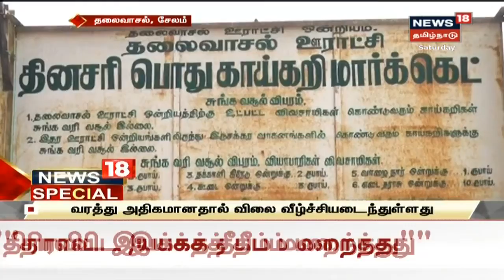News18 Special: விலை வீழ்ச்சியால் குப்பையில் கொட்டப்படும் தக்காளி | Tomato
சேலம் மாவட்டம் ஆத்தூர் அருகே கிலோ 2 ரூபாய்-க்கு கூட விலை போகாததால், விவசாயிகள் தக்காளிகளை குப்பையில் கொட்டி சென்ற நிகழ்வு வேதனையை ஏற்படுத்தி உள்ளது.